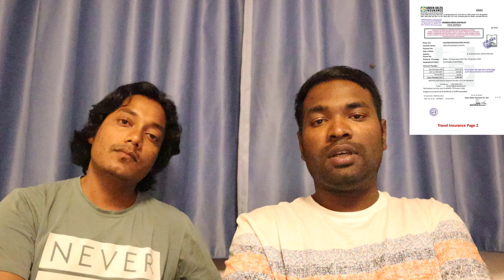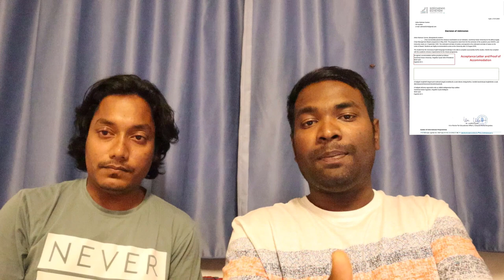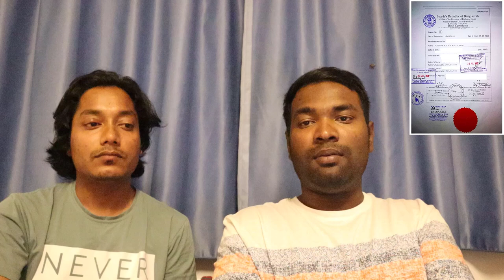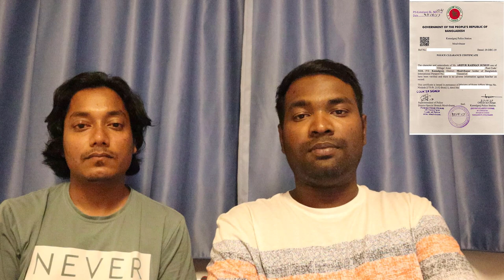Documents required to apply for VISA |SH Scholarship|Bangladeshi student in Hungary|SHUVO|Ft. Sumon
Documents required to apply for VISA |SH Scholarship|Bangladeshi student in Hungary|SHUVIO|Ft. Sumon
Documents required to apply for VISA |Stipendium Hungaricum Scholarship Hungary|Bangladeshi student in Hungary|SHUVIO|Ft. Sumon
For Scholarship circular visit to this webpage of Bangladesh Education Ministry

Stipendium Hungaricum Scholarship visa Application
Hungary Students Visa
Student life in Hungary
Stipendium Hungaricum scholarship
Hungarian government Scholarship
Bangladeshi Student in Hungary
Study in Hungary
Study in Europe
Széchenyi István University
University of Győr
Győr
Budapest
Central Europe
Government Scholarship for Bangladeshi Students
Government Scholarship from Hungary
Bangladeshi community in Hungary
Bangladeshi Community in Europe
Bangladeshi Community in Győr
হাঙ্গেরিতে উচ্চশিক্ষা
হাঙ্গেরি স্কলারশীপ
হাঙ্গেরিতে উচ্চশিক্ষা বাংলাদেশিদের জন্য
স্টুডেন্ট ভিসা হাঙ্গেরি
Stipendium Hungaricum Scholarship|Bangladeshi Students in Hungary| Episode-1| উচ্চশিক্ষা ও হাঙ্গেরি
Stipendium Hungaricum Scholarship|Bangladeshi Students in Hungary| Episode-2| উচ্চশিক্ষা ও হাঙ্গেরি